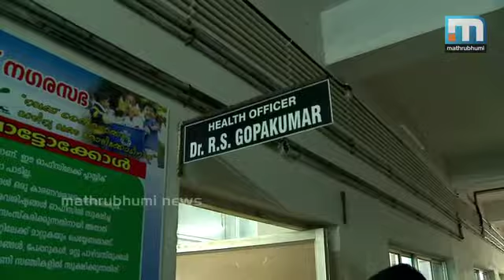ഡോ.ആര്‍.എസ്.ഗോപകുമാറിന് കുട്ടികളുടെ ആദരം